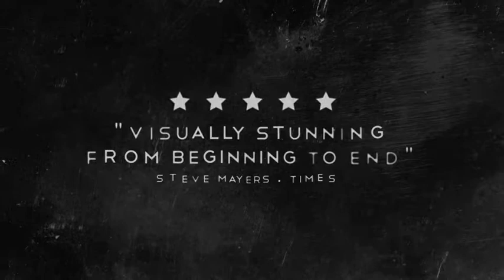Drama | Thriller - Movie Trailer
Dark and Intense Title Design suitable for Drama, Thriller or Horror Movie Trailers.
    Create as many Titles as you need by using the Modular Structure of the project, and Build your own Trailer Edit.
    If you purchase the same Music used in the Preview you wont need to make any Editing changes, just Drag and Drop your Footage and replace the Text.
    Package includes two Project Versions. The First one more Generic, Elegant and Simple, the Second one a bit more intense and more suitable for Thrillers or Horror.

    1:20min Full HD (1920×1080) Trailer
    2 Project Variations
    Modular Structure
    For After Effects CS4+
    Universal Color Controls (Text and BG Color)